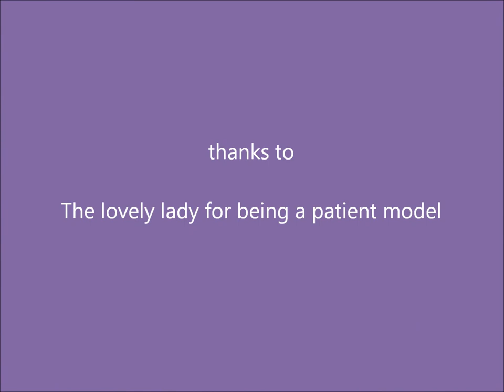Gel polish removal and application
A detailed video about removal of gel polish. In the second part of the video steps are used to demonstrate gel polish application.